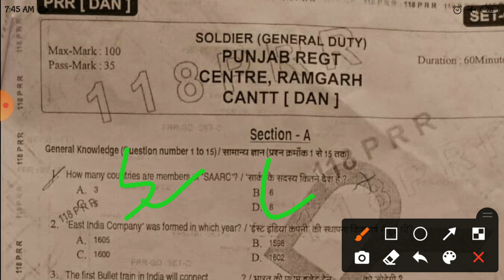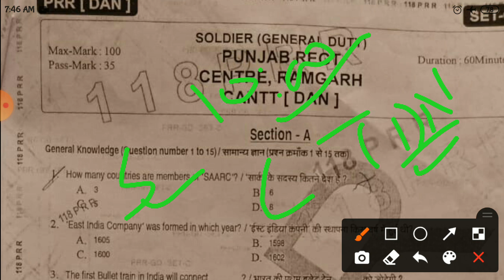पंजाब रेजिमेंट का ओरिजिनल पेपर सॉल्व करिए